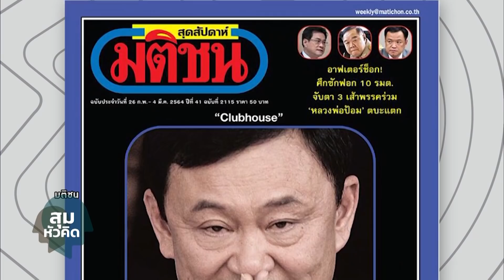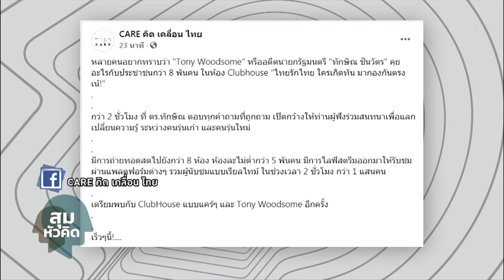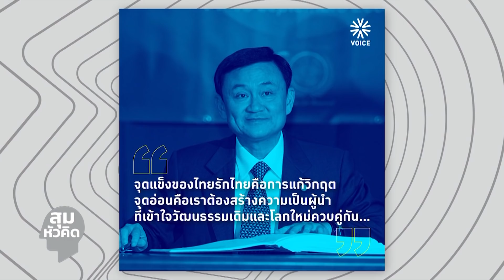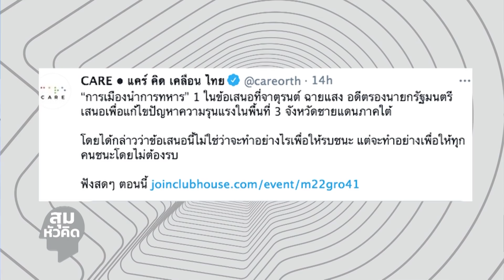สุมหัวคิด - “ทักษิณ”สุดปัง !ใช้ชื่อ “โทนี่”แจมคลับเฮ้าส์ แฟนคลับแห่ฟังนับแสน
รายการ สุมหัวคิด ประจำวันที่ 26 กุมภาพันธ์ 2564

สร้างความฮือฮาในแวดวงโซเชี่ยล เมื่อ ดร.ทักษิณ ชินวัตร อดีตนายกรัฐมนตรีปรากฏตัวอย่างเงียบๆในแอพฯด้วยชื่อ “Tony Woodsome”  ก่อนจะเข้าไปแจมกับคลับเฮ้าส์กลุ่มแคร์ที่ใช้ชื่อห้องว่า “ไทยรักไทย ใครเกิดทัน มากองกันตรงเน้”

ทำให้ห้องดังกล่าวได้รับความสนใจอย่างรวดเร็ว โดยมีการถ่ายทอดเสียงไปให้ผู้ชมอีก 8 ห้อง ห้องละ 5,000-8,000 คน มีการถ่ายทอดสดลงโซเชียลมีเดียอย่างเฟซบุ๊กและมีผู้ชมเรียลไทม์มากสุดกว่า 12,000 คน

รวมผู้รับชมการถ่ายทอดเสียงครั้งนั้นนับแสนคน จนกลุ่มแคร์เตรียมที่จะเชิญ “Tony Woodsome” ซึ่งเป็นชื่อที่เพื่อนชาวต่างชาติใช้เรียก ดร.ทักษิณสมัยไปเรียนต่างประเทศมาร่วมแจมอีกครั้ง